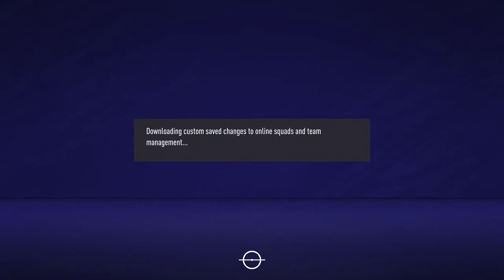Fifa 21 Friendlies